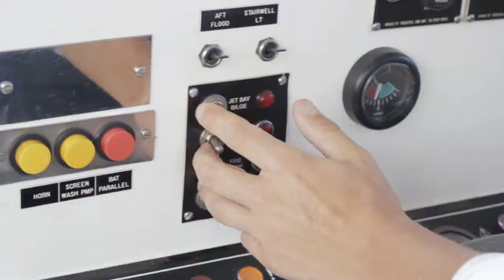Hassle - Alex Depledge - Elevator Pitch Series 2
Startup of the week: Hassle lets you book someone to clean your house in minutes.